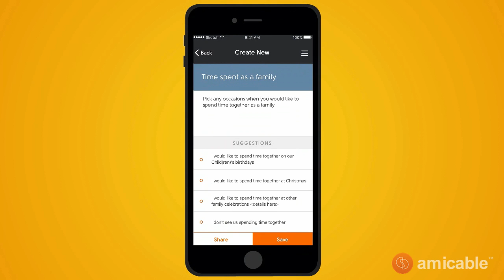Divorcing with kids – A guide to parenting plans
If you’re divorcing with kids, prioritizing their needs during your divorce will help them thrive in the future. A good way to minimise the impact on children is to create a parenting plan.
A parenting plan helps you consider two critical things when divorcing with kids:

1. Your relationship as parents to your children is not ending – how will you create an effective co-parenting relationship?

2. What do your children need from you individually and collectively to thrive and be happy in the future?

A parenting plan is a written agreement made by parents, in the process of separating or divorcing. It covers how to co-parent children during and after your breakup. The first thing many parents face when divorcing with kids is how to tell them. A parenting plan can help you decide what to say and when.
Clearly recording the decisions you’ve made about how and where the children will live is important.

Your parenting plan can be, revised and updated as your children grow or as your family circumstances change. Another important thing to sort out is how you will organise holidays and special occasion once you live in separate houses. Where will the children spend Christmas this year, or who how will you handle their birthdays? Additionally, when you’re divorcing with kids, communicating arrangements is vital. How will you do this? How will you create an amicable co-parenting relationship?
Our video explains how creating a parenting plan helps when you're divorcing with kids.

A parenting plan helps you collect, share and communicate about all of the issues involved when you’re divorcing with kids, additionally it lays the foundations for an amicable co-parenting relationship.

Our amicable app contains easy to use templates to help you create your own parenting plan. Collect, share and communicate essential divorce information with your ex about parenting decisions. Start in the Parenting Plan section of the amicable app.

or download our free app from the Apple App store by searching for amicable